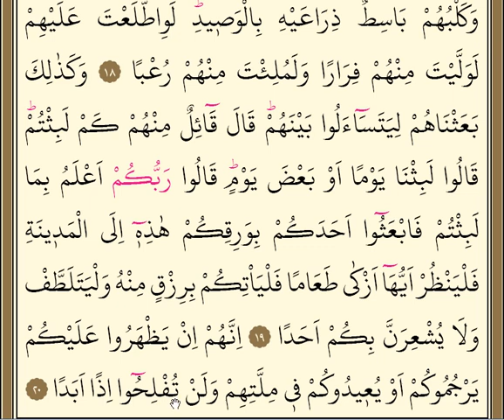Kehf Suresi 3. Sayfa KIRIK MEAL Gençlerin mağarada uyuyup uyanmaları (16 - 20 Ayetler)